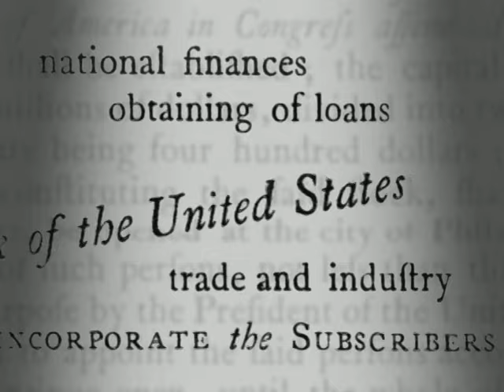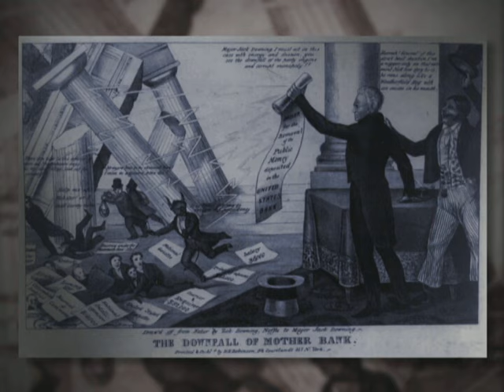Why a National Bank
Treasury Secretary Alexander Hamilton creates a Bank of the United States, modeled after the Bank of England, where all federal deposits are held.